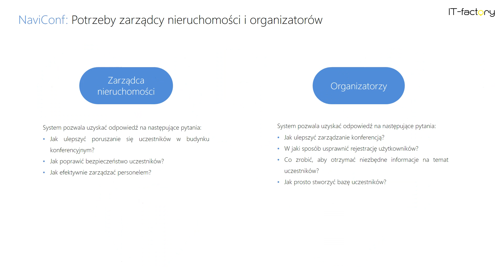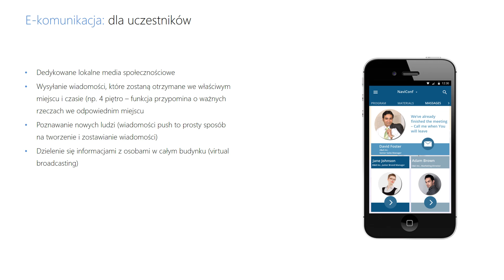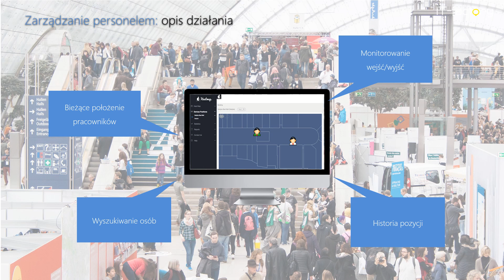Inteligentne rozwiązania dla konferencji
System IT-factory oparty do nawigację i lokalizację wewnątrzbudynkową (indoor navigation and indoor localization) oraz wykorzystanie beaconów zapewnia narzędzia pozwalające sprawnie zarządzać konferencjami: wirtualna recepcja, concierge, wirtualne wizytówki, komunikacja miejscowa i zarządzanie personelem.